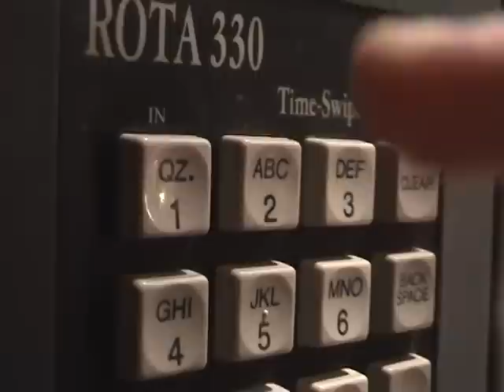DIRTY DARREN 1 HIGH QUALITY!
The first, some would say the best. Simple, funny, dirty!